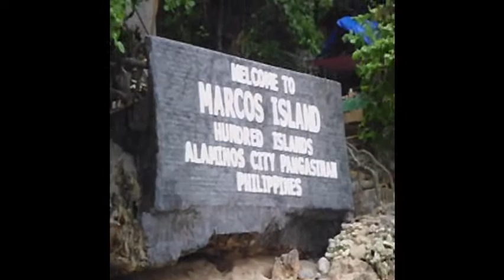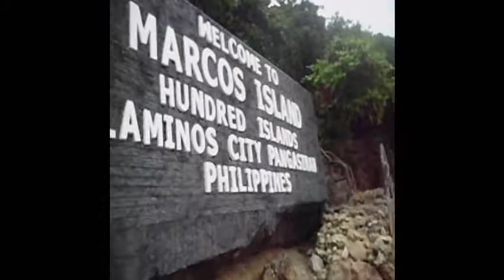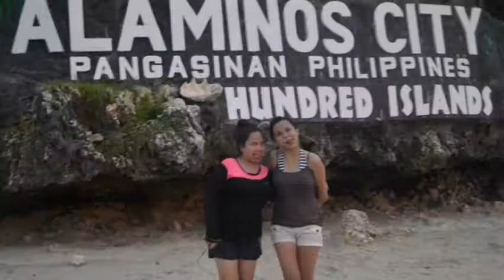Conjo's Hundred Island Adventure